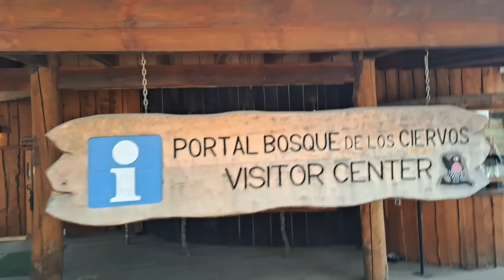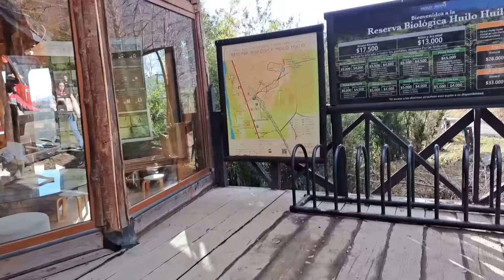TOUR HUILO HUILO WITH MY DAUGHTER AND FRIENDS MGA antique sa